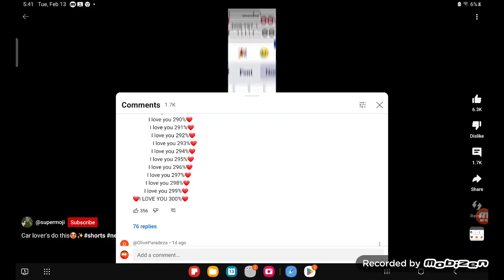I love you 300%